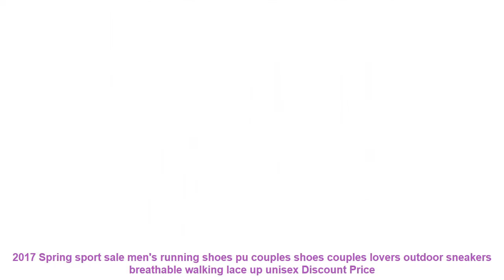2017 Spring sport sale men's running shoes pu couples shoes couples lo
- Review 2017 Spring sport sale men's running shoes pu couples shoes couples lovers outdoor sneakers breathable walking lace up unisex Discount with FREE Worldwide Shipping

Similar BestRunningShoes Products

• Hot Sell Track and Field Shoes for Men Women Breathable Spike Running Shoes Greeen yellow Track Shoes Spikes Sneakers Men =

• Rax Men Women Outdoor Trail Running Shoes Cushioning Sports Shoes Men Walking Shoes Sneakers 63-5C360 =

• RAX Men Trail Running Shoes Women Outdoor Sport Sneakers Breathable Athletic Shoes Walking Trainers Man Gym Running Lightweight =

• 2019 genuine leather small shoes cowhide male child teenage sport running shoes =

Related Women's  Running Shoes Videos :

• CLOWN DUCKS Kids Shoes for Girl Boy sneakers PU Leather Children Shoes Running Sport Baby Sneakers Gold Gray Girls Boys Shoe =
• 2017 Spring Summer Baby Sport Shoes Boys Girls Sneakers Camouflage Genuine Leather Children Running Shoes 1-3years =
• 2017 hot sale men running shoes For Best Trends Run Athletic Trainers Zapatillas Sports shoes men size 37-44 lace up sneaker =
• Hot Sell Track and Field Shoes for Men Women Breathable Spike Running Shoe Greeen Orange Track Shoes Spikes Sneakers Men =